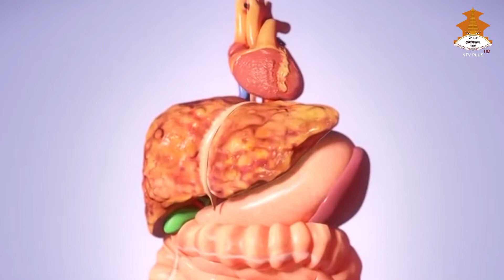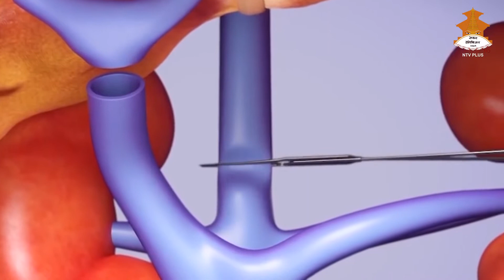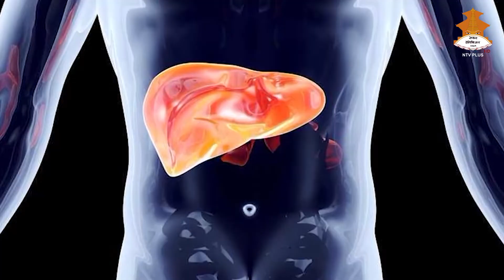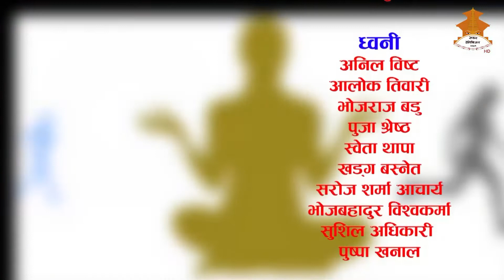Dr. Achyut Bikram Hamal - SWASTHA JIBAN || NEPAL TELEVISION 2079-03-06